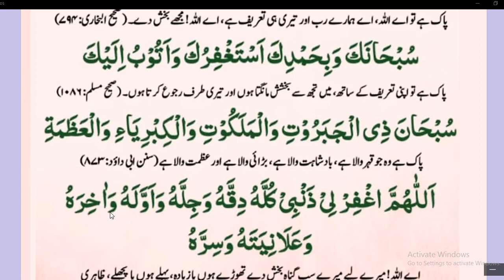10 Daily Dua every Muslim//سجدے میں پڑھی جانے والی دس دعائیں